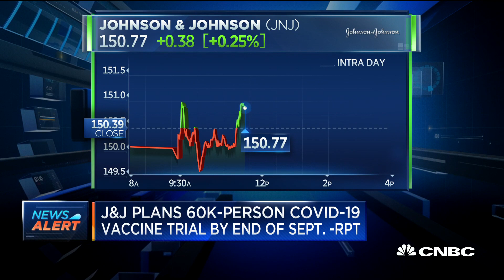J&J plans 60,000-person vaccine trial by the end of September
CNBC's Dominic Chu reports Johnson & Johnson is planning to run a 60,000-person vaccine trial, starting at the end of September.